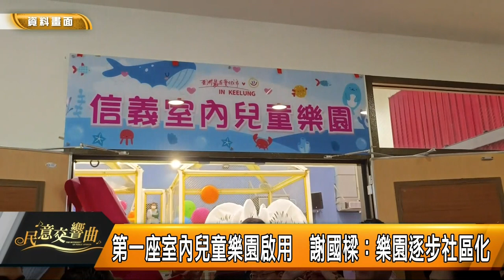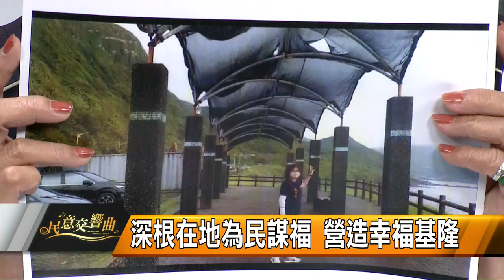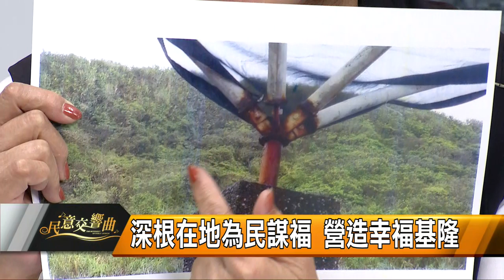民意交響曲｜112.04.21｜市議員俞參發、市議員宋瑋莉、市議員韓世昱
市議員俞參發、市議員宋瑋莉、市議員韓世昱

主題一：
綠色交通 + 慢活◆友善◆永續
以人為本的城市更流暢 生活更精采
以人為本的交通設計與智慧運輸
關注在地 小愛爸爸看德安路復興路五叉路口
高齡友善的交通環境 獲民眾好評
街頭隨機視察 行人比讚肯定友善
連假期間 基金二、三路實施調撥車道

主題二：
檢視社會育兒友善度！滿足地方需求
從政策、公共設施做起 讓家長安心

主題三：
東信路倒垃圾亂象多 交通打結民眾爭吵
路燈不亮到底誰負責？ 基港兩單位權責不清
宋瑋莉檢視外木山、大船入港迴車塔 提建議
翻修老舊巷弄道路 賦予空地新生命
關注地方發展 監督大武崙森林公園完工
武崙工業區產業再造 增加就業機會